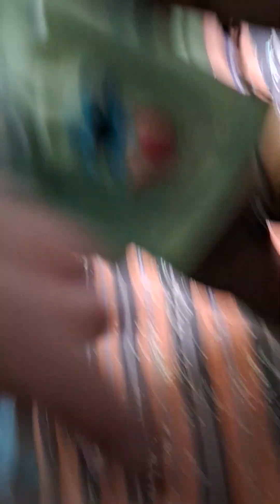আমার মেয়ে কী অবস্থা করলো দেখো👿👿👿👿👿🙉🙉🙉🙉🙉🙉🙉🙉